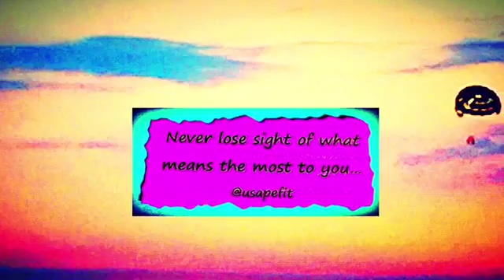October 18, 2015 Marina Del Rey Sunset...